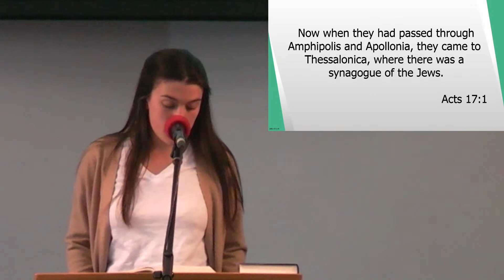21st May - Evening. Acts 17:1-15 - "Thessalonica & Berea" - Will Williams